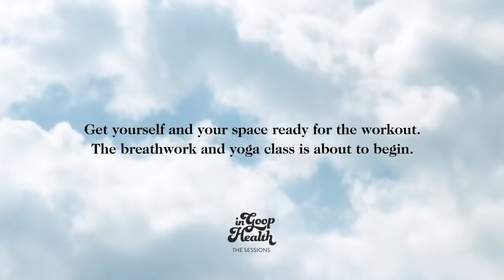Gwyneth Paltrow & Eddie Stern: Ashtanga Yoga | In goop Health Sessions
Gwyneth Paltrow & Eddie Stern: Ashtanga Yoga
Gwyneth will join us again to introduce a guest close to her heart, yoga teacher Eddie Stern (she started practicing with him in 1998 and they’ve been friends ever since). Stern is truly one of a kind and is masterful at helping his students unwind their bodies and soothe their minds. If you haven’t taken one of his classes before, you’re in for a treat. GP will join Stern for a quick chat, and then he’ll lead us through breathwork (designed to help us de-stress and focus), thirty minutes of Ashtanga yoga, and a short closing meditation. All fitness levels are welcome; we recommend using a mat.

About Eddie Stern
Eddie Stern is an Ashtanga yoga teacher, the author of One Simple Thing, and a lecturer from New York City. He has a passion for spreading understanding, education, and access to yoga through technology, scientific research, and collaboration. He encourages multidisciplinary approaches and diversity in his work. He studies philosophy, Sanskrit, ritual, science, and religion, and he has a great love for music and art, which play a big role in his teaching of yoga.

In goop Health: The Sessions
Welcome to goop's first digital series of In goop Health sessions. Every Wednesday, we’re hosting a one-hour wellness session with an expert we admire. There will be spirituality workshops, workouts, intimate conversations, interactive exercises, and practical, effective takeaway tools. The sessions will be livestreamed and are free to join. Please consider making a $20 donation to the NAACP Legal Defense and Educational Fund if you can. Please invite your friends.

P.S. The series is designed to entertain and inform—not provide medical advice. You should always consult your doctor when it comes to personal health. Because this session includes physical activity, consult your doctor before participating, and if you decide to join, you assume all risk for your participation.

About goop
goop is a lifestyle brand founded by Gwyneth Paltrow with its roots in content across six key pillars: wellness, travel, food, beauty, style, and work. Within those pillars, goop curates and sells a tightly edited array of products; we also make our own goods in beauty, fashion, and wellness.